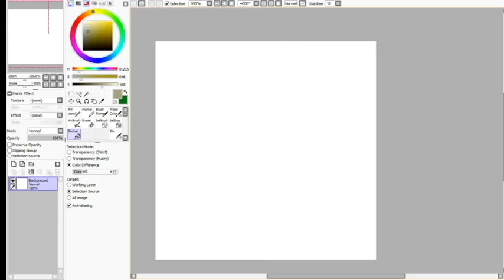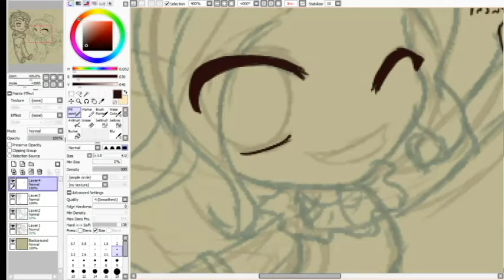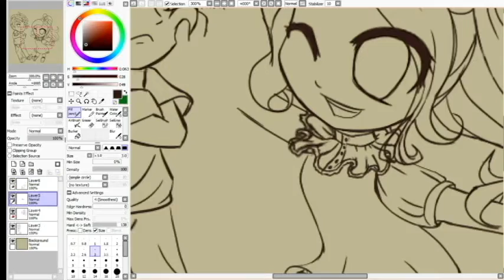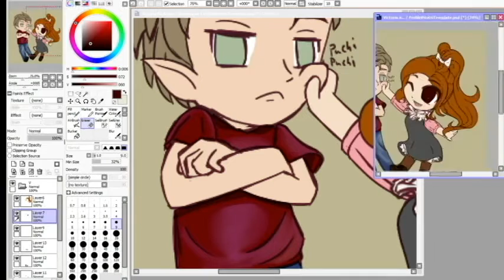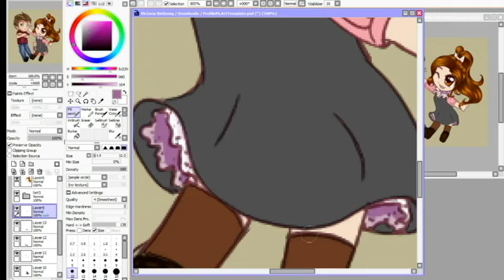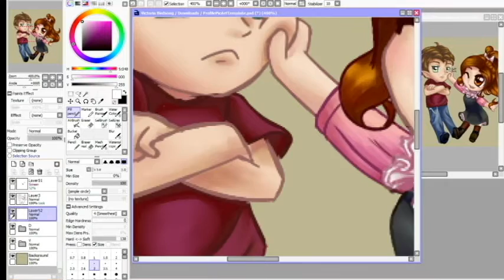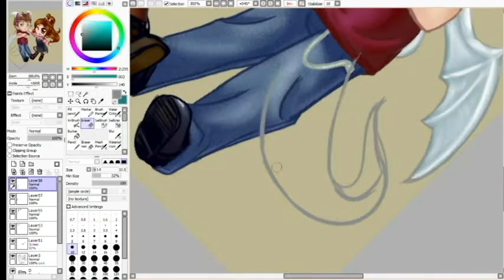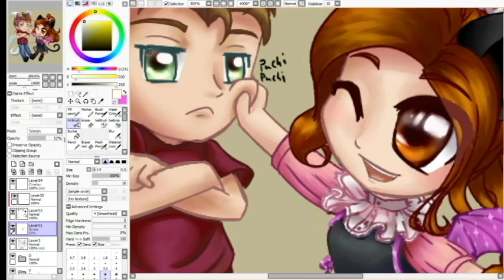Speedpaint #2: DrgnNyan's profile picture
Please let me know what you guys think, comments are definitely appreciated!

Done in Paint Tool Sai, adjusted in Photoshop.

Thanks guys, love you~!
 /\ /\              A A
(^.=.^) =(^ _ ^)= ~3

Home Stretch by Gunnar Olsen